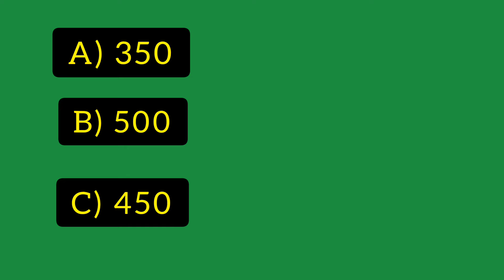[ The fire from heaven ] @CHRISTIA_தமிழ்/English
the fire from heaven @CHRISTIA_

Elijah and the Miracle of Fire from Heaven

Bianca Juárez OlthoffPropelWomen.org, A21.org

201622 Aug

If God had a resume, I’m pretty sure it would include “trained in the use of a flamethrower.” In Exodus He’s lit up a bush and lead people like an ever-moving campfire by night. And in 1 Kings He threw down some heat and lit up some barbeque for Elijah to demonstrate His power. As Elijah promised, he showed himself to be the one true God. In the words of my mother, when things need to get awakened, God will sometimes light a fire under our butt to get us moving.

After three years of drought and barren lands, God told Elijah to meet King Ahab. If he confronted the king, God said he would bring rain to the land. One small detail: AHAB HATED ELIJAH. One big detail: JEZEBEL HATED ELIJAH MORE THAN AHAB. God’s command could have very well been the death of Elijah, but Elijah boldly called out to King Ahab, challenged him to gather all the Israelites and the false prophets to meet at Mount Carmel.

Picture the scene. All the Israelites had come from near and far, all the prophets rolled up, and King Ahab spoke to Elijah. There was a battle of words. Some smack talking was exchanged. Ahab called Elijah a troublemaker. Elijah shot back a retort and even included Ahab’s daddy and family as the one to cause trouble for the nation. You know it gets serious when you start talking about family! Elijah told the king God had brought the drought because the people had turned from the one true God and worshipped Baal. And he didn’t stop there. The 850 prophets who ate at the royal table, who’d condoned Ahab’s sin, were called out too.

This scene may not mean anything to you, but being raised in the ‘hood provides context for what went down in my mind. The king steps to Elijah, but Elijah doesn’t back down and calls out King Ahab to back up the smack he’s been talking. Elijah just lays it down. This is the battle to trump all battles. Neither the Capulets versus Montagues, the Jets versus Sharks, nor Hatfields versus McCoys could rival the drama that was about to see go down.

When the people all gathered on Mount Carmel, Elijah asked them to commit, to choose which God they would serve. Elijah challenged the prophets of Baal, asked them to place a bull on the altar and pray for Baal set fire to the bull. The prophets did as they were told, then wailed and cried out, but nothing happened. They shouted and cut themselves to gain the attention and favor of Baal, but no fire fell.

Elijah, tired of waiting, began to taunt and make fun of the prophets. “Maybe you should pray louder,” he said. (1 Kings 18:27) The insults grew increasingly heated, and, as some theologians describe, Elijah asked if Baal hadn’t answered because he was busy in the bathroom. OH NO, HE DIDN’T!

There was no barbecue for Team Baal. No fire or spark sent down and now it was time for God to move. This was the ultimate Hunger Games scenario, and the odds were not in his favor. Consider what Elijah was up against:

The king and queen who despised Elijah and wanted him dead

850 prophets of Baal

Slim chances of survival if God didn’t show up in fire

And all of this without proof that God had ever acted as Elijah was asking.

Undeterred, Elijah trusted God, and when it was his turn to call for fire, he upped the ante. Elijah rebuilt God’s altar, dug a trench around it, and prepared a bull to lay across the altar. Then, he drenched everything in water four times over. Why the water? Simple. If the sacrifice lit, no one could claim happenstance or coincidence. It would show that an all-powerful God had done what no other god could do.

And then, in his grand moment with the prophets of Baal pitted against the one man of God, Elijah cried out to God on behalf of the people of Israel. God was the answer to this desert showdown, and only by his power would the people see his greatness. And His greatness, they saw. At Elijah’s cry, God rained fire from heaven upon the altar, and the flames not only consumed the sacrifice, but the wood, the altar and the dust around it. After seeing this amazing display, the people fell on their knees and proclaimed, “The Lord, he is God! The Lord, he is God! (1 Kings 18:39)” And as revival broke out in the land, the dams of heaven broke, too. Much needed rain pattered down on the dusty soil, bringing a new season of fruitfulness to a dead land.